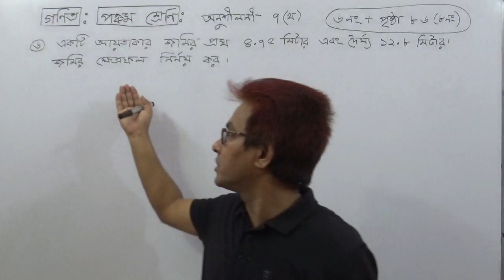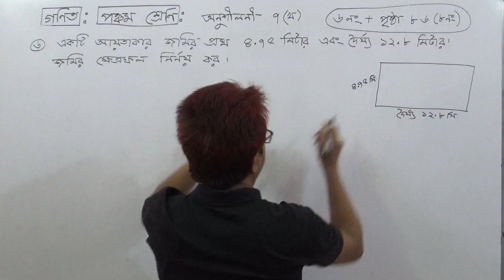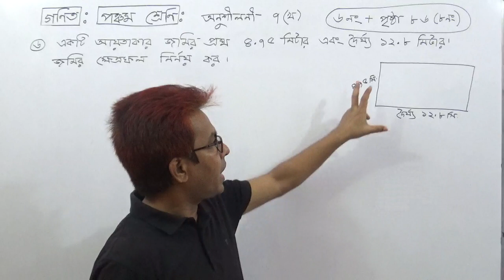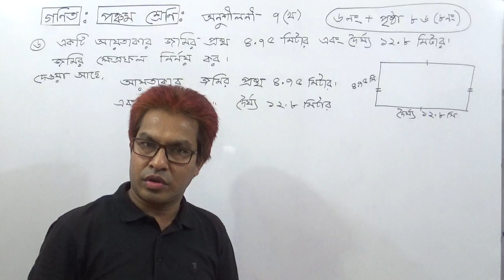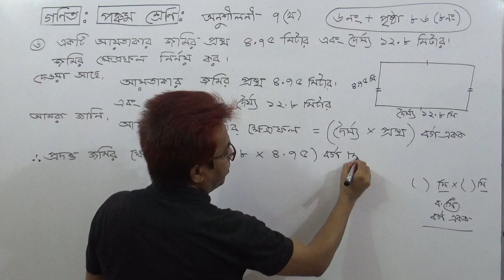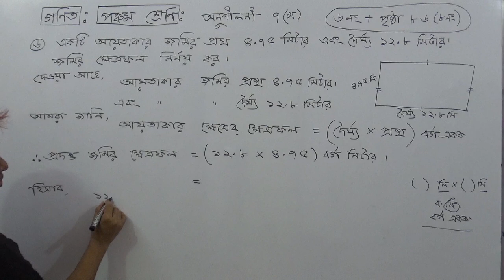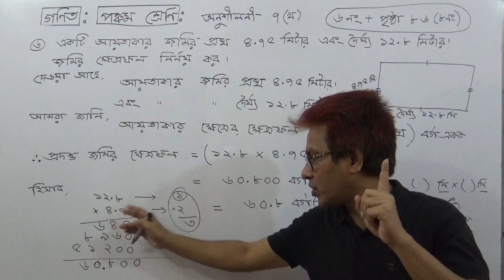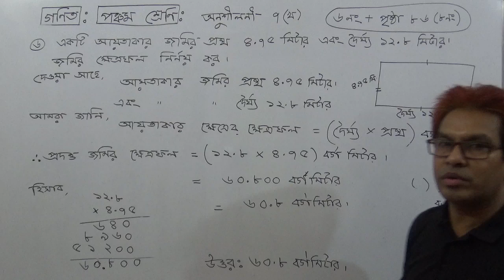Class5 Math :Chapter 7 :Ex:7(b) Question No:6 .TOWHID SIR